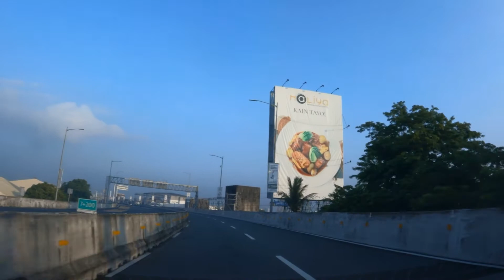Driving the scenic view of Skyway via Makati to NAIA expressway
No Talk Just Drive